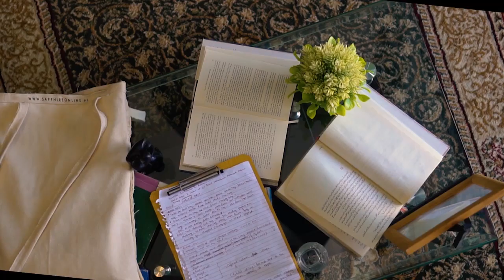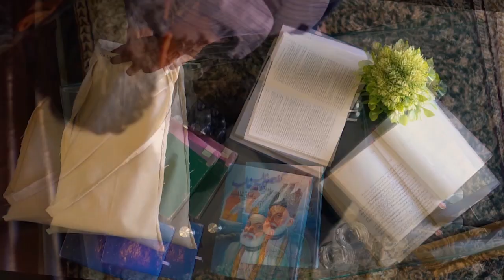Hamesha Dair Kar Deta hon Main ( Munir Niazi )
Film Musawir Song, Describing little bit of the story and lots of hidden part of the Musawir. Musawir is an Writer Life, how he survive in his life, how he live is lonely life, how he see the world, how he consider the humans around him, his thought process, his idea, his passion etc.

This Song is written by Munir Niazi a great Pakistani poet and writer and wonderful person